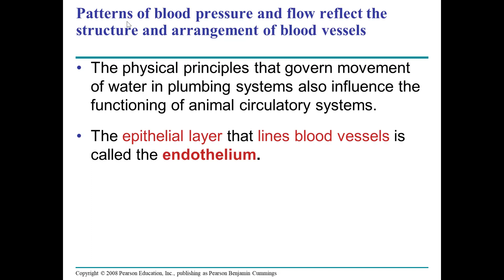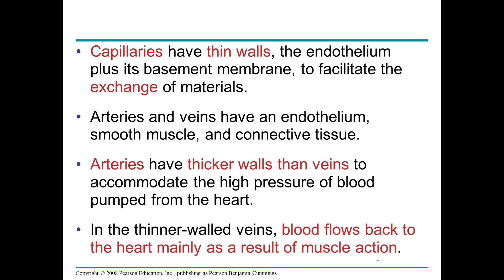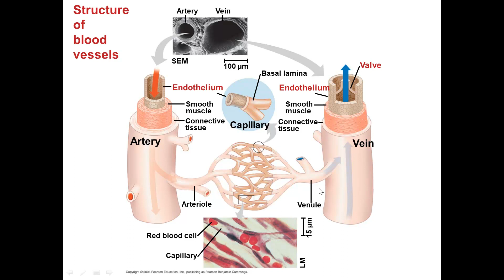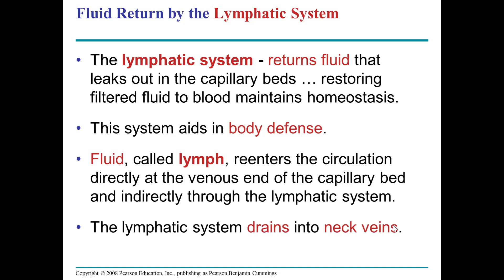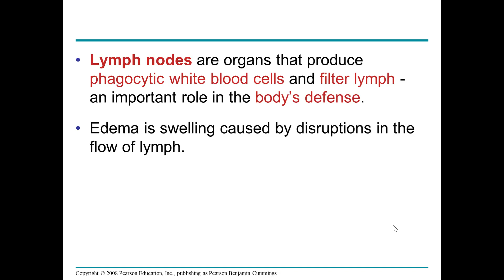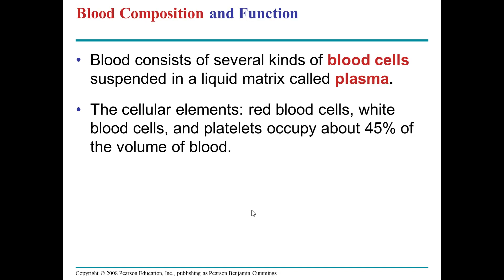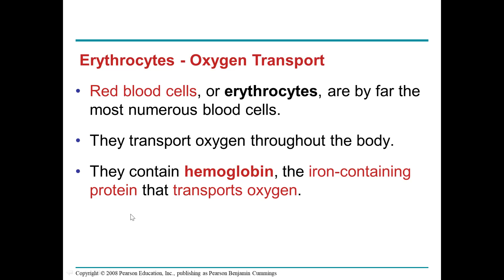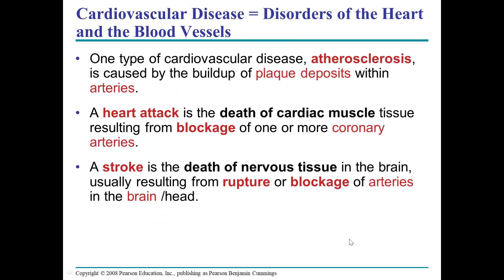circulatory system part 7